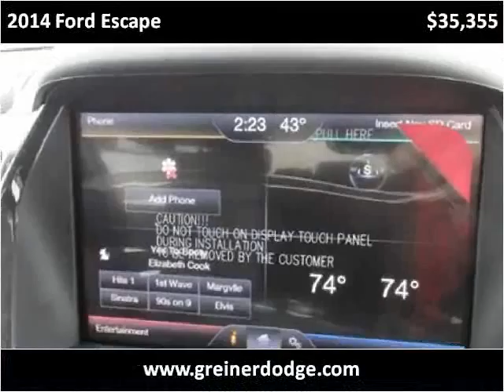2014 Ford Escape New Cars Used Cars Douglas New & Used Cars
This 2014 Ford Escape is available from Greiner Chrysler Dodge Ram Jeep Ford.